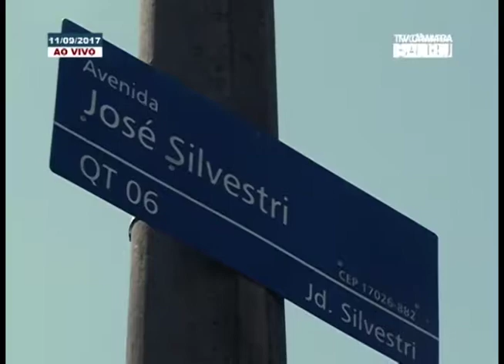MARKINHO SOUZA 11 09 17